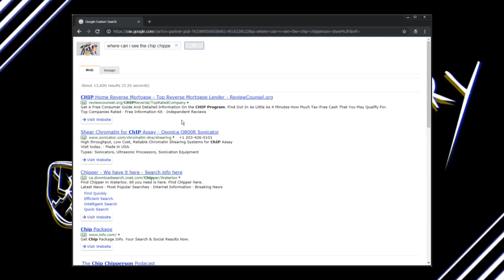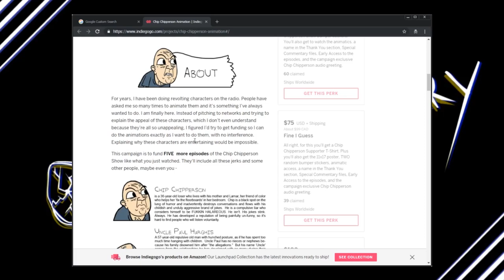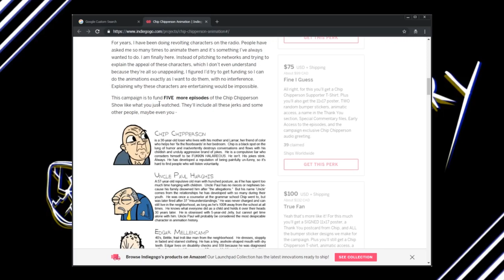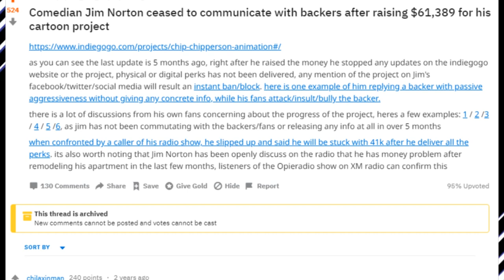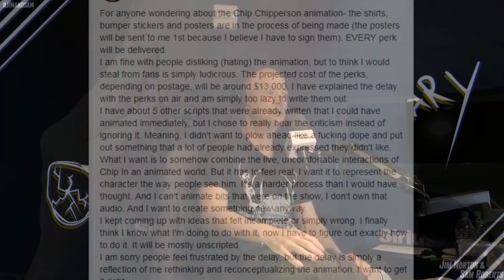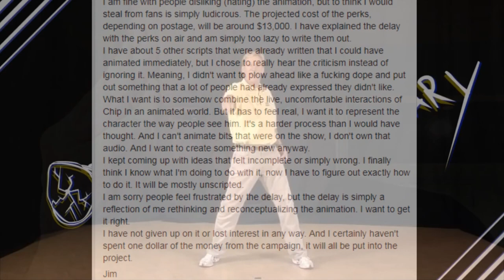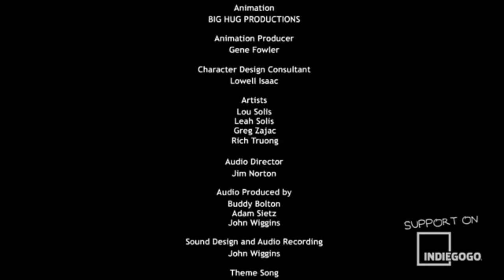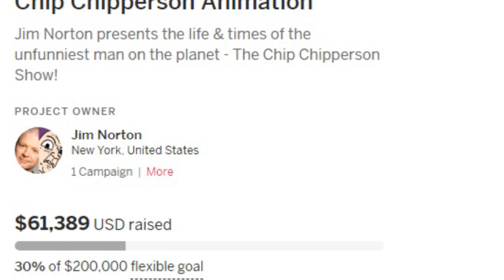TF Archive 09/12/2018 - Cringey Gogo - The Chip Chipperson Show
Twitter has voted for me to cover a radio related topic, and it was a tie between Eric the Actor and Chip Chipperson - as a tie breaker I consulted radio drama expert Beige Frequency, and he decided to torture me by saying Chip - I will put the Chip Chipperson video together in the next 3 or 4 days, but in the mean time I would just like to remind you guys how much I hate this subject, and what a pain it has been for me - basically since I started Youtube.

(side note, I actually don't remember anything about this video, so if its utter and complete garbage crap, I apologize)